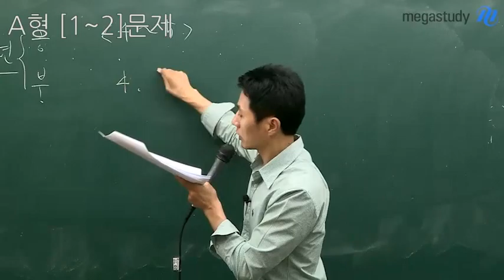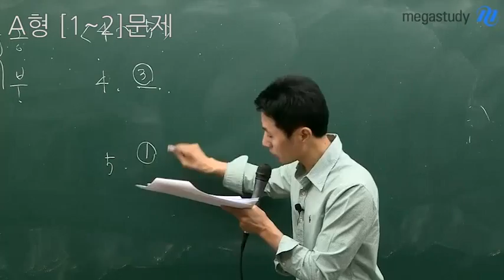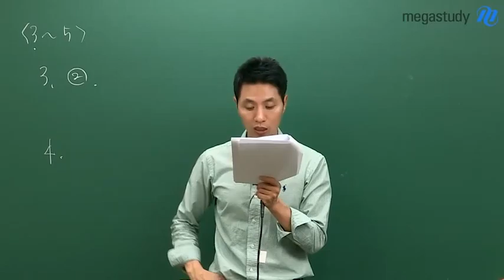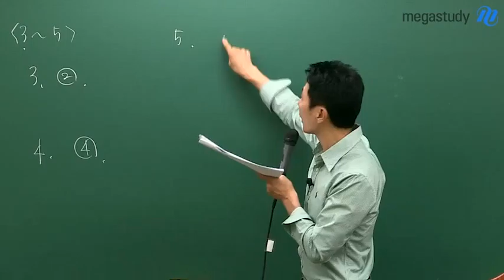[메가스터디][6월모의고사_국어 최인호] A형 화법,작문,문법 해설강의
수험생에게 딱 맞는 수능국어 인강을 맛보세요!

6월 모의고사 국어 A형 화법, 작문, 문법 해설강의입니다.